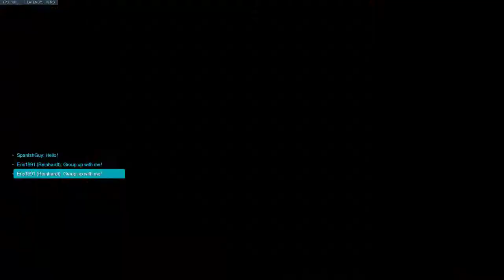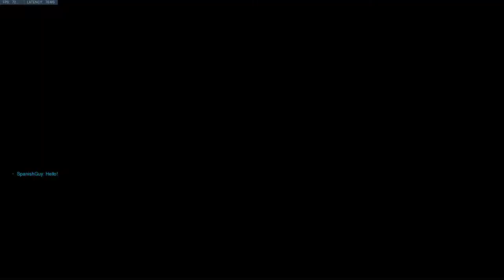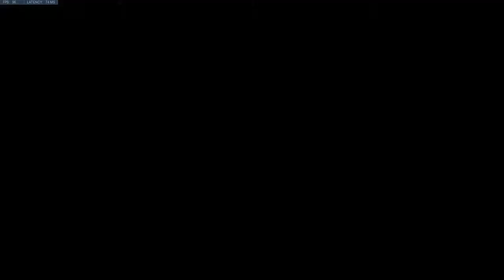Overwatch - 4 One Trick to Top 500